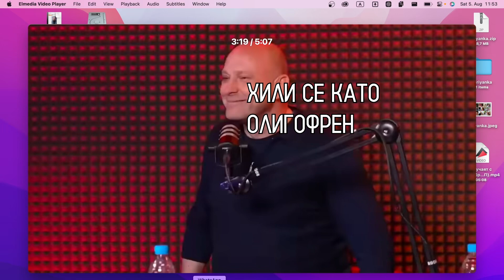Агресията на българите е заложена в гените ни (и мен ме е срам от това)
🖐 Ако искате да коментирате това видео - споделете го във Фейсбук чрез вашият профил и го коментирайте там ☺

✅ ИзБи TV Новините: Подкаст емисия новини в която освен, че съобщаваме, но и коментираме случващото се в България и света